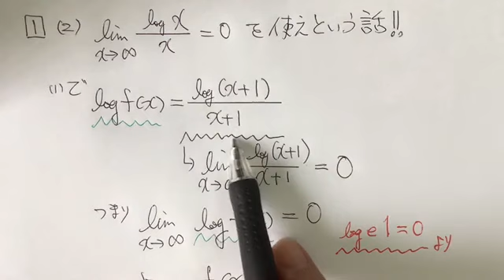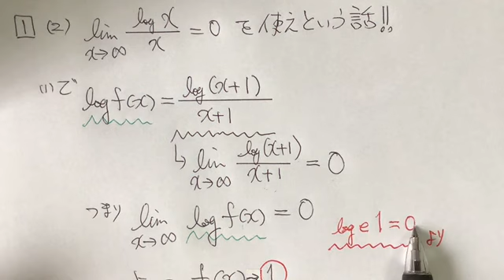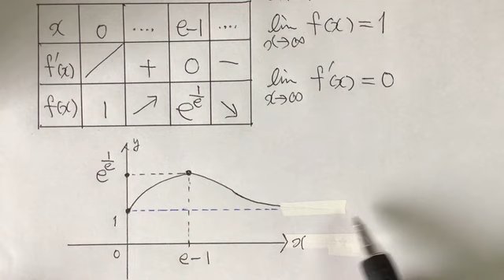令和2年 大阪大学 数学（前期医学部歯学部薬学部他理系）第1問（２）（３）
2020年に行われた大阪大学　数学（医学部他理系）第１問（2）（3）の解説です。関数の極限とグラフの概形をかく問題です。特に関数の極限は、大ヒントを使いサクッと解答しましょう。解説は、数学を苦手にされている方やこの問題がよくわからなかった方を対象にしています。みなさん、頑張りましょう。
なお、解説した大学の入試問題は、方程式チューバーのブログにPDFでアップしています。そちらをプリントアウトして受験勉強にお役立てください。